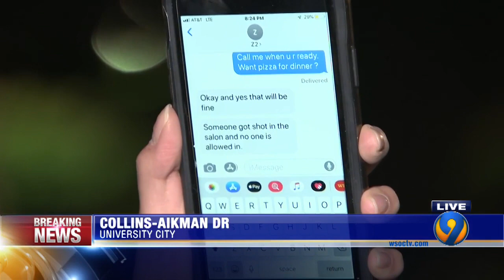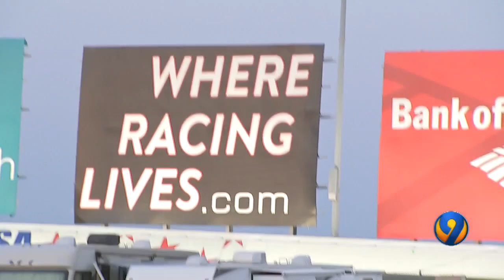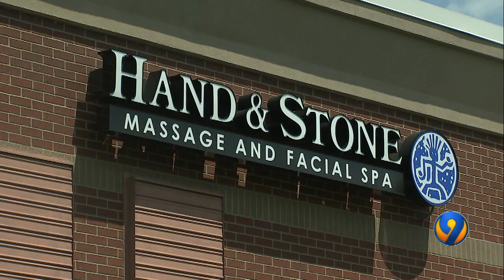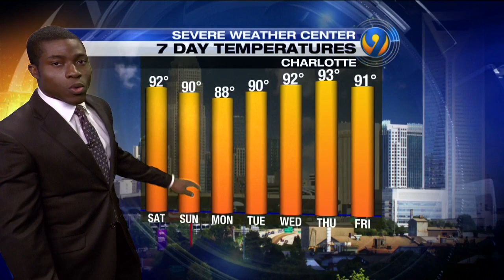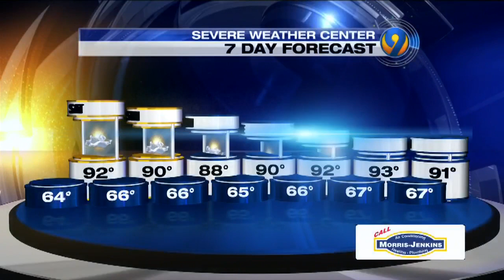Inventor demonstrates use of jet-powered flying suit